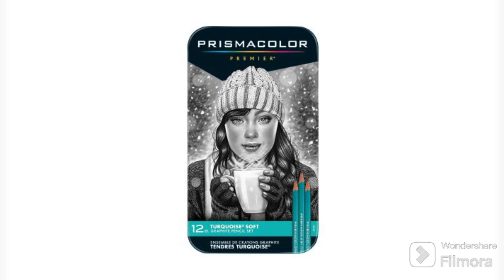Top 10 Pencil Brands in 2024